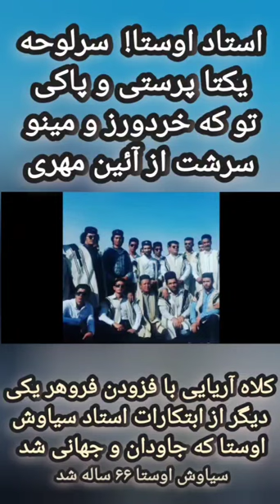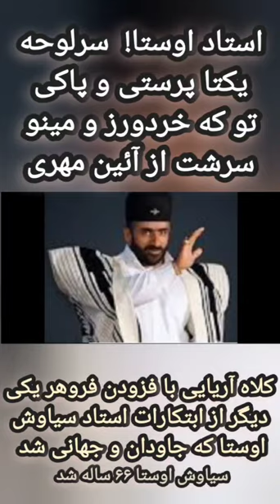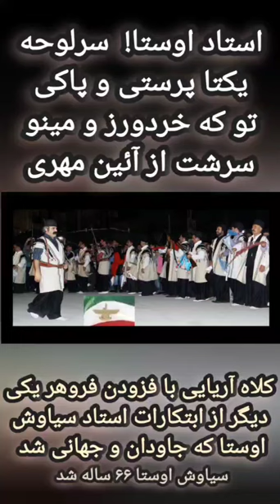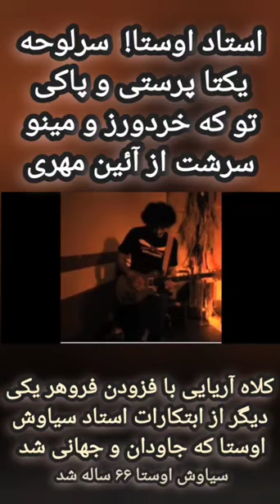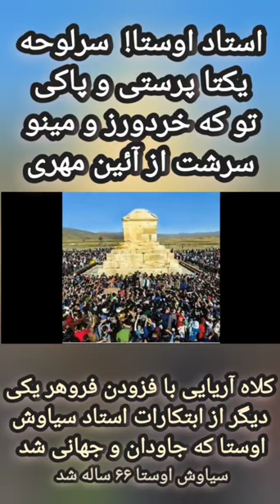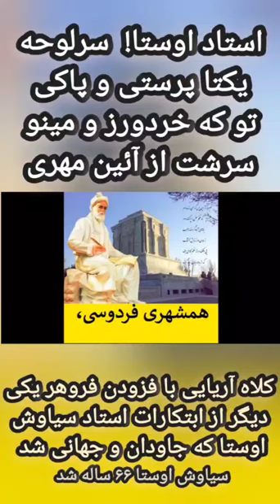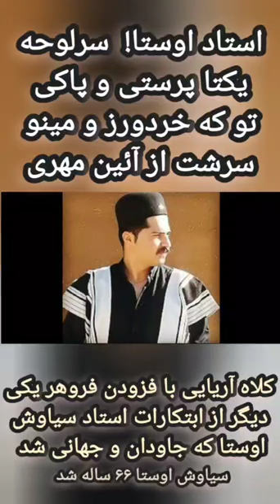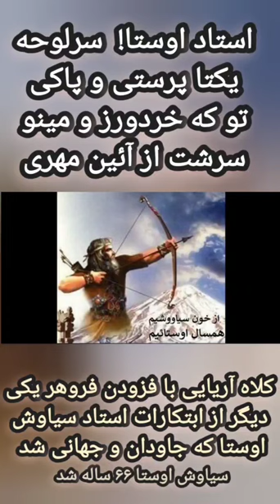کلاه فروهر نشان استاد سیاوش اوستا بر سر بزرگان آریایی